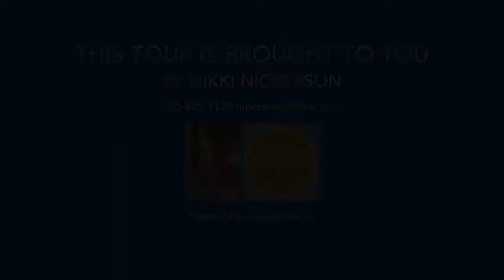Watersound Beach - 216 Gulf Bridge Lane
216 Gulf Bridge Ln, Watersound, FL 32461, USA

The Peninsula is a unique neighborhood in Watersound Beach featuring water views from the Gulf and Camp Creek Lake. Winding boardwalks to the beach take in the beauty and nature of Watersound. This custom built 6 BD / 6.5 BA Coastal Home is a must-see with Australian Cypress wood floors, Viking appliances, surround sound, and granite counter tops in the kitchen as well as bathrooms. The first floor has a spacious open floor plan encompassing the kitchen, dining, and living room. With an outdoor fireplace on each level, this home offers unique outdoor living spaces. A separate carriage house offers a private space with a full kitchen. Watersound Beach is a gated St Joe community that offers only the finest amenities to its owners.